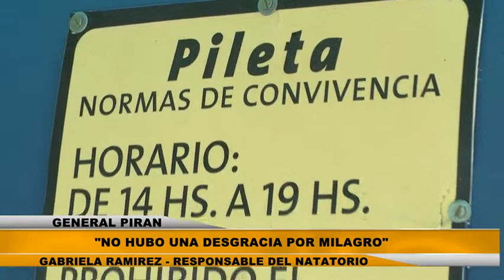MULTIMEDIOS A // GRAL PIRAN // NO HUBO UNA DESGRACIA POR MILAGRO - GABRIELA RAMIREZ